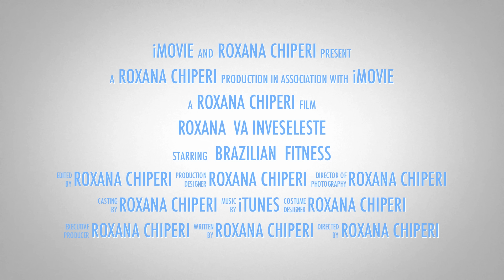ROXANA CHIPERI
►Choreo by: Roxana Chiperi